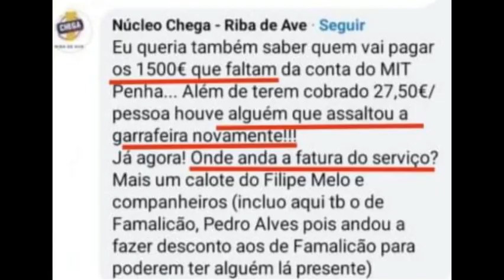Jesus vs Ventura